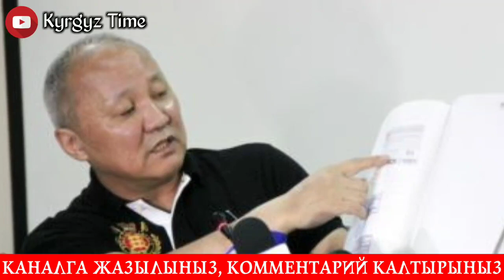КУДАЙ САКТА!МЕН МЭР БОЛОМ ДЕДИ!ШАРИМАН КЕТТИ НАРИМАН КЕЛДИ!МИТИНГ КҮЧ АЛДЫ